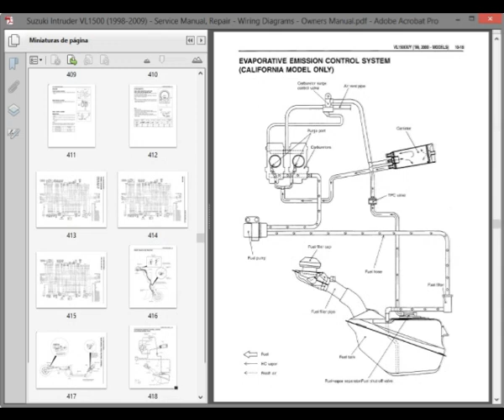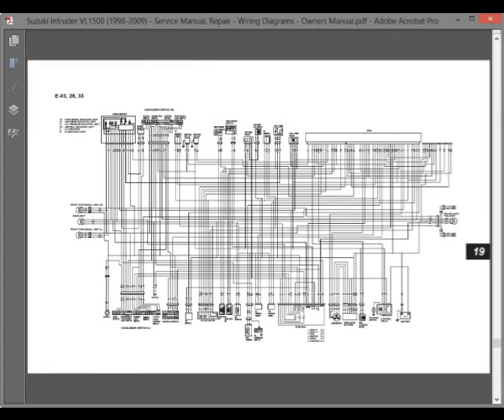Suzuki Intruder VL1500 (1998-2009) - Service / Repair Manual - Wiring Diagrams - Owners Manual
English Service Manual / Repair Manual, Owners Manual and Wiring Diagrams, for motorcycles Suzuki Intruder VL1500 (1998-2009).